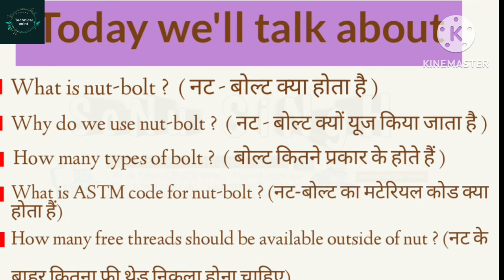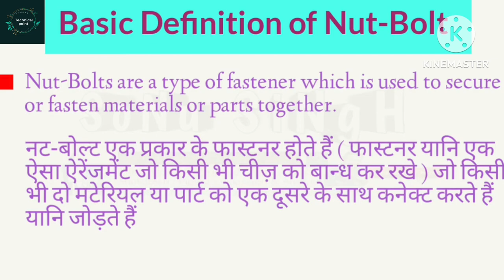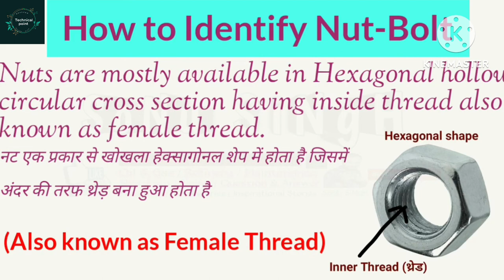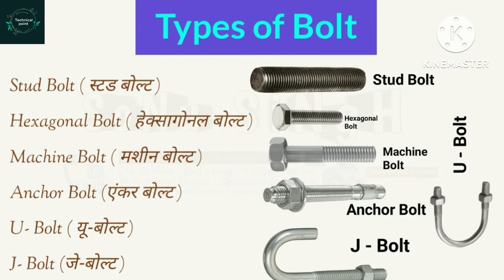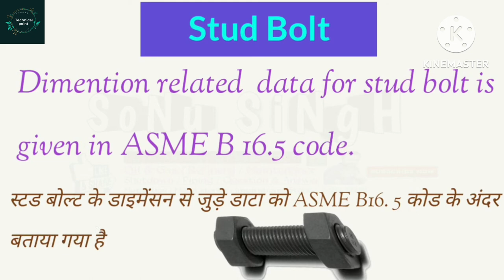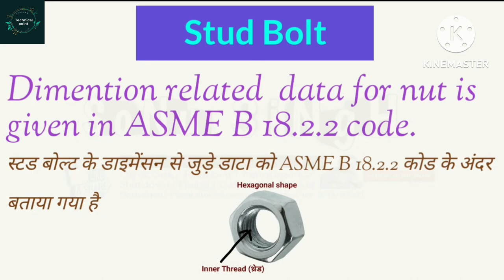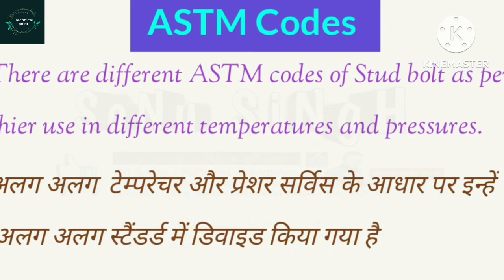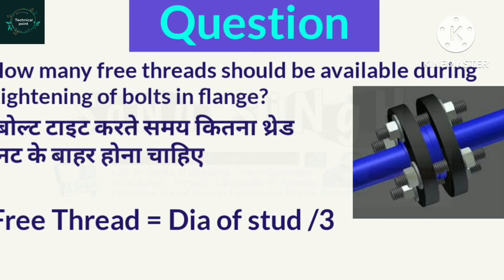Nut- Bolts se related sawal jawab |What are Nuts-Bolts and its ASTM code|​⁠@shahzad-vlogtech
Friends in this video i am explaining nut bolt se related sawal jawab aur iska astm code this is  very useful video |

Your Queries-👇👇👇

Nut- Bolts se related sawal jawab
ASTm kya hota hai
Astm kya hai
Nuts and bolts ka Astm codes
Nuts and bolts kya hota hai
What is nuts and bolts
What is Astm code for bolts
What is Astm code for nuts
What are Nuts-Bolts and its ASTM code
Nuts and Bolts #
Nuts Bolts and its ASTM code #